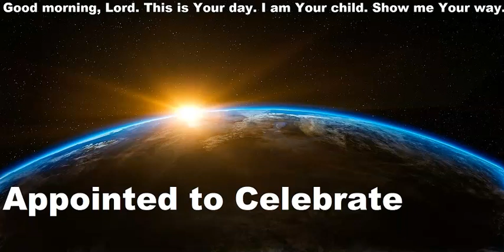502 - Appointed To Celebrate - 1 Chronicles 15